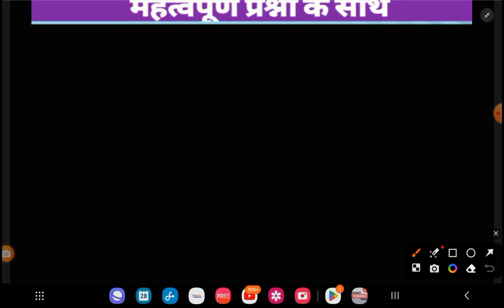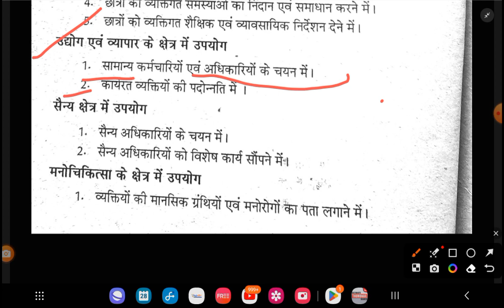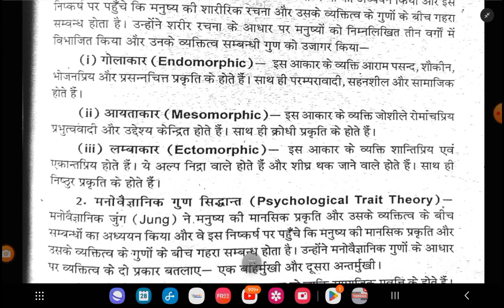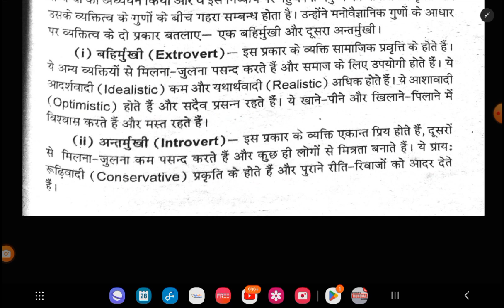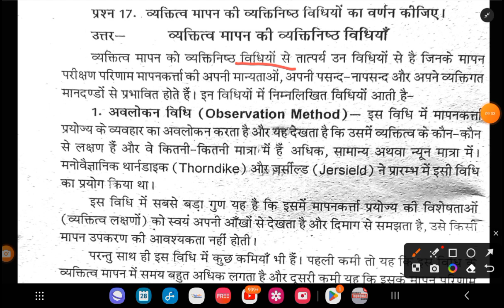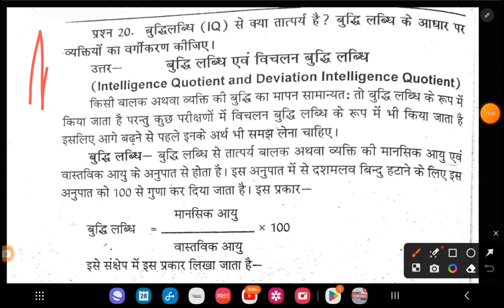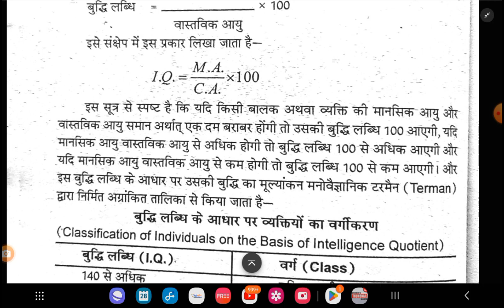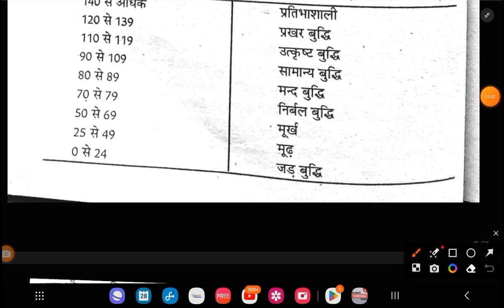M.A 2nd semester home science paper-3 cl-7 मानव विकास मे आकलन के तरीके एवं तकनीक Imp. question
M.A 2nd semester home science paper-3 cl-5 मानव विकास मे आकलन के तरीके एवं तकनीक Imp. question